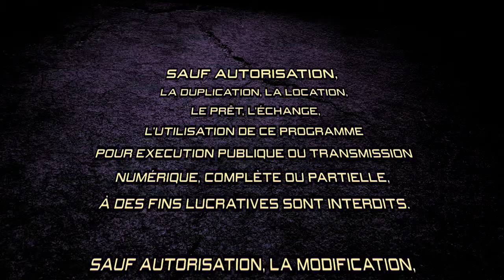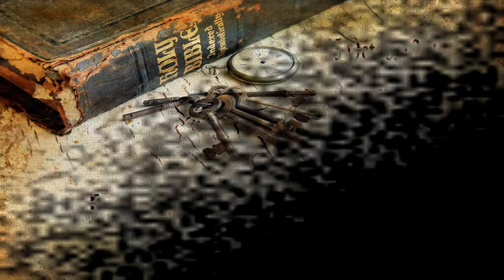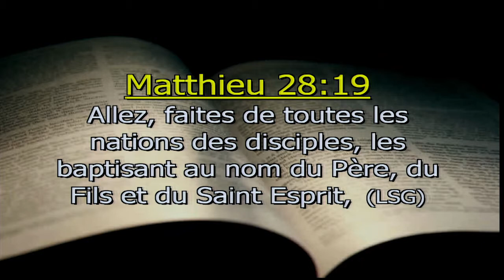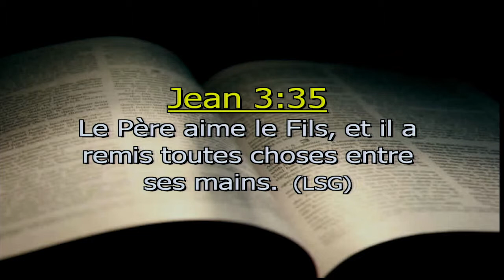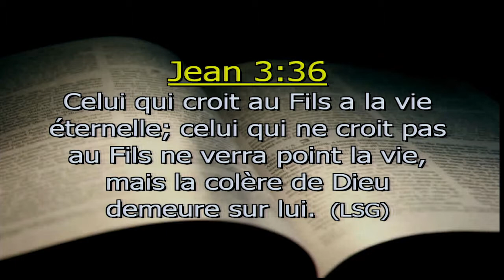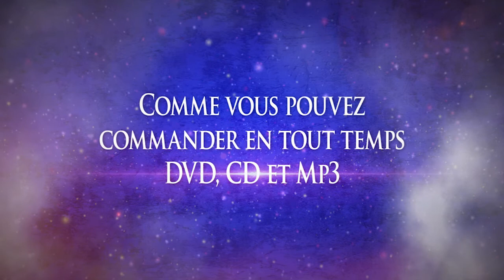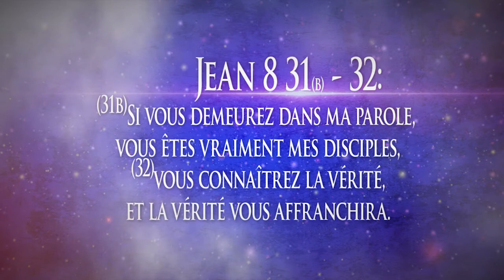La mission de l'église - Pasteur Kodjovi Gaston Anani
Service en direct du mardi 15 octobre 2013.